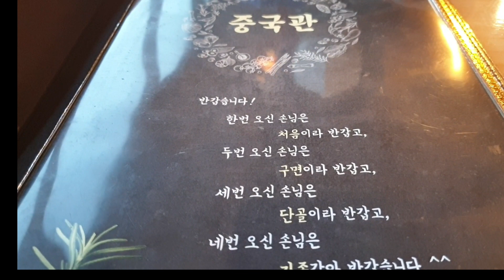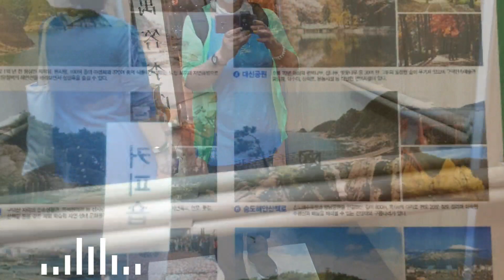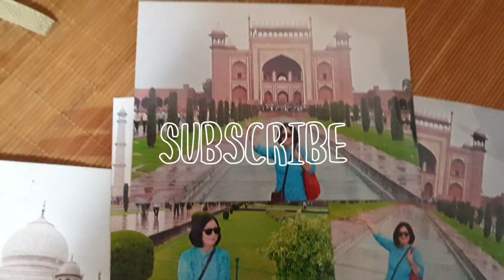송도에서 분위기 있게 식사 하실분 See only those who want to dine in an atmosphere in Songdo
조용하면서도 전망이 좋고  맛도 좋은  식당  강추
부산 송도여행코스
케이블카 타고
암남공원을 산책한 뒤
식사를 하시면 아주 좋아요
식사후 송도해수욕장으로 이동
야경을  즐기세요.